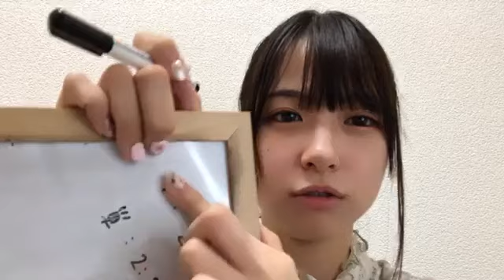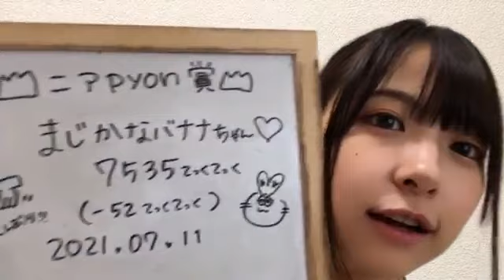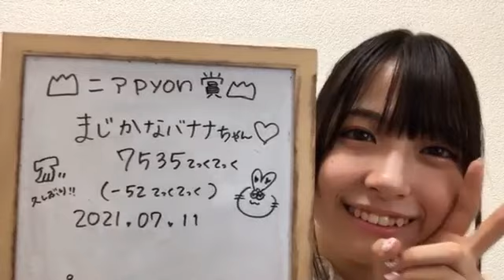48 Haruna Hashimoto 2021年07月11日22時19分33秒 橋本 陽菜（AKB48 チーム８）